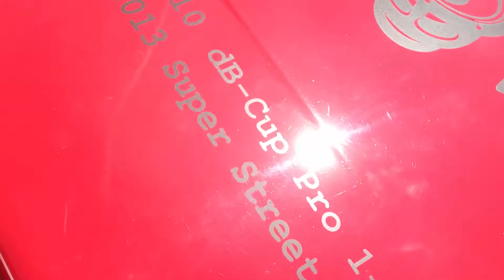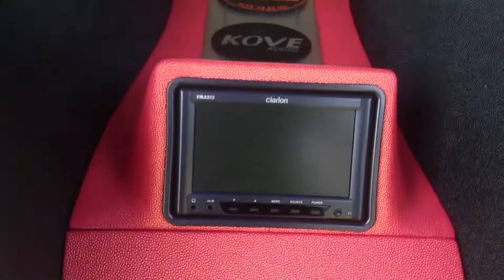2. Tuningfreaks München / 2x dB Drag Racing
Ein Double Point dB Drag & Bassrace - Event
zum 2. Treffen an der B12 der Tuningfreaks München

Danke nochmals an alle dB Dragler für das tolle Event :)

Bei Fragen einfach fragen ;) :P

eure Nicii